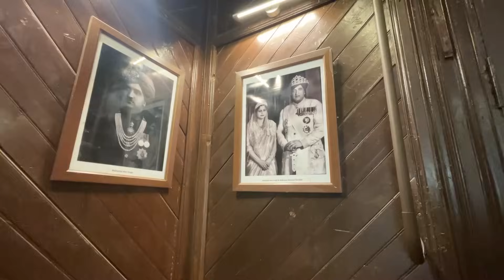On our way to Gulmarg | Maharaja Palace | Kashmir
Instagram - himalika_sharma and mohit_bisht